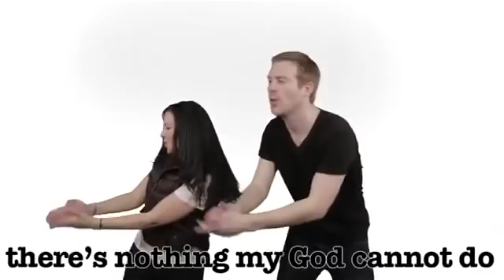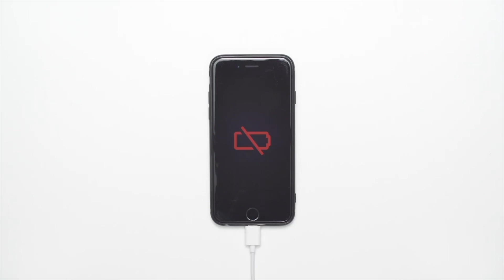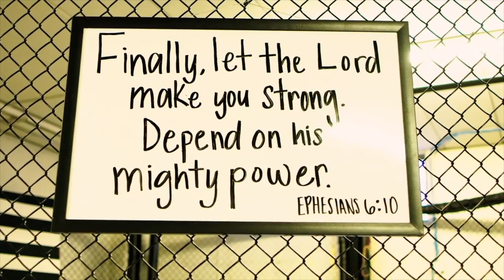Children's SS | 5.14.22